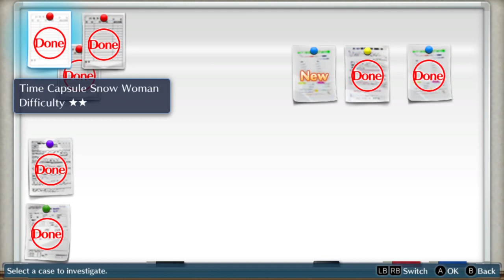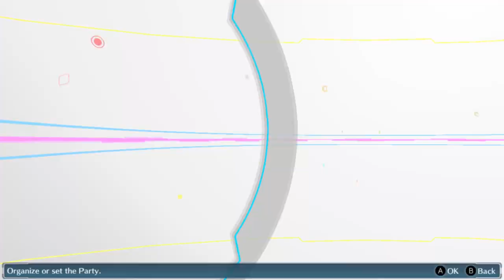Digimon Cyber Sleuth: The subway thing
Why do people keep talking! Let me fight!
Want to see me live?